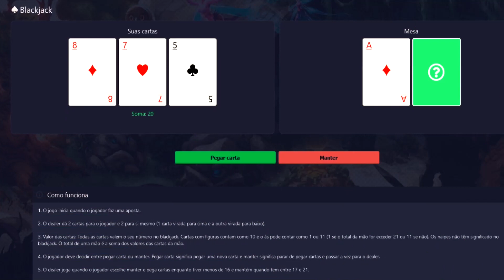Reaching my goals 1kkk gold, 650 elite knight and 300 royal paladin.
I reached two of my three goals so far this year here is how it went. Setting goals in tibia is something that keeps me on track towards my end goal of this game.

The goal of reaching 1 billion gold or 1kkk gold was a really hard one to complete. Maybee not hard but it was one that i needed to grind alot for. Reaching 650 on the elite knight in tibia was easy. It was all about the hunt.

Atingi dois dos meus três objetivos até agora neste ano e aqui está como foi. Definir metas no Tibia é algo que me mantém no caminho certo em direção ao meu objetivo final neste jogo.

Quer começar a tíbia? Use meu link para recrutar um amigo

A meta de alcançar 1 bilhão de ouro ou 1kkk de ouro foi muito difícil de ser concluída. Talvez não seja difícil, mas foi algo pelo qual eu precisei trabalhar muito. Chegar a 650 no Elite Knight no Tibia foi fácil. Era tudo uma questão de caça.

W tym roku udało mi się osiągnąć dwa z trzech celów, oto jak poszło. Wyznaczanie celów w Tibii jest czymś, co utrzymuje mnie na właściwej drodze do osiągnięcia końcowego celu tej gry.

Chcesz zacząć tibię? Skorzystaj z mojego linku do znajomego

Cel osiągnięcia 1 miliarda złota lub 1 tys. złota był naprawdę trudny do osiągnięcia. Może nie jest to trudne, ale przy tym musiałem dużo się napracować. Osiągnięcie 650 na elitarnym rycerzu w Tibii było łatwe. Wszystko kręciło się wokół polowania.

Alcancé dos de mis tres objetivos en lo que va del año, así es como me fue. Establecer objetivos en tibia es algo que me mantiene encaminado hacia mi objetivo final en este juego.

¿Quieres empezar con tibia? Utilice mi enlace reclutar a un amigo

El objetivo de alcanzar mil millones de oro o 1kkk de oro fue realmente difícil de lograr. Quizás no sea difícil, pero necesitaba esforzarme mucho. Llegar a 650 en el caballero de élite de tibia fue fácil. Se trataba de la caza.